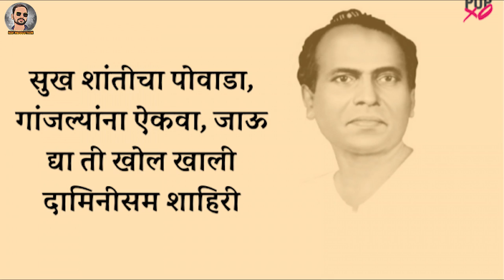AULAD MANGACHI // AANNABHAU SATHE // LAHUJI VASTAD // VIDEO COVER SONG // KDF PRODUCTION PRESENTS //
aulad mangachi || video cover song || aannabhau sathe || lahuji vastad || jay lahuji jay aannabhau jay bhim jay shivray || kdf production || krish ,ganesh , vidya , suresh

औलाद मांगांची!! Official video cover song आपल्या भेटीस आले आहे 🙏🏻
आण्णाभाऊ साठे यांना समर्पित
प्रत्येक मातंग समाजातील घटका पर्यंत हा विडिओ पोहोचला पाहिजे

जय आण्णाभाऊ जय लहुजी जय भीम जय शिवराय 🚩🚩🚩🚩🚩🚩🚩🚩🚩🚩🚩🚩🚩

विडिओ आवडल्यास आम्हाला नक्कीच कळवा 🙏🙏

for contact krishshinde77745@gmail.

story, producer, director, editor
krish shinde 🙏

cinematographer -
khaja model

Actor :
krish, vidya , suresh, ganesh,